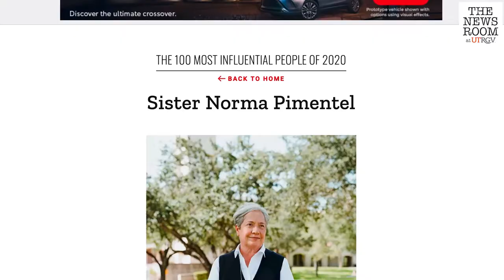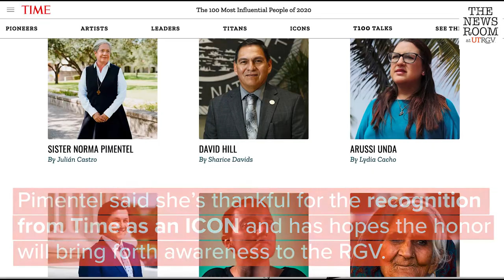UTRGV legacy alumna Sister Norma Pimentel named in Time 100 Most Influential People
UTRGV Distinguished Alumni Sister Norma Pimentel has been named to the Time 100 Most Influential People. To see the full list of the Time 100 Most Influential People,